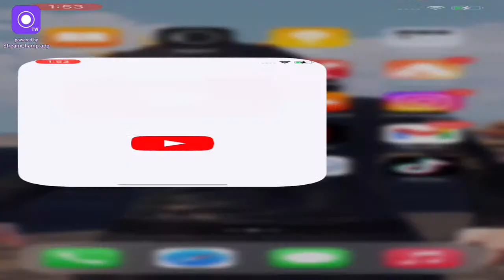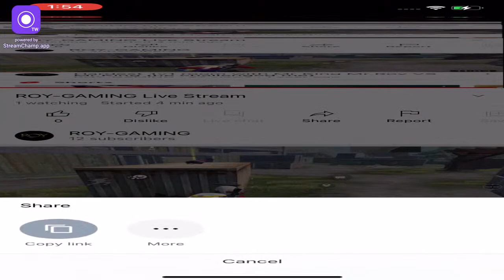ROY-GAMING Live Stream